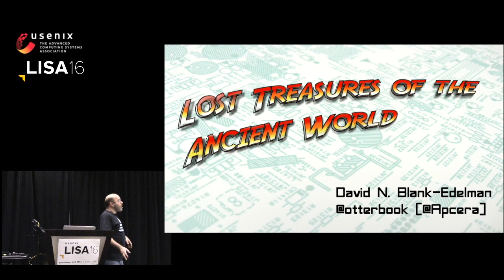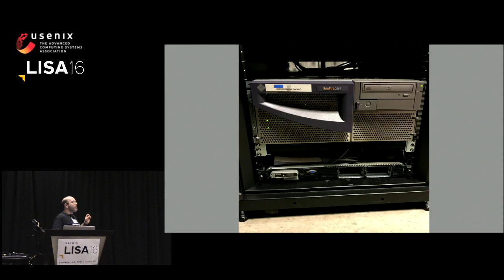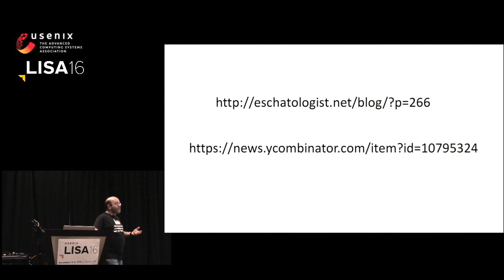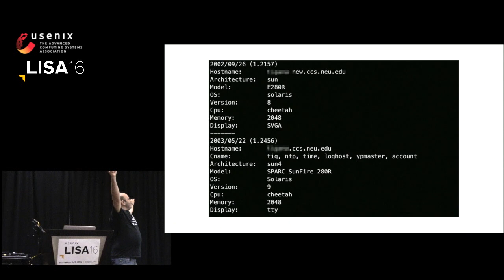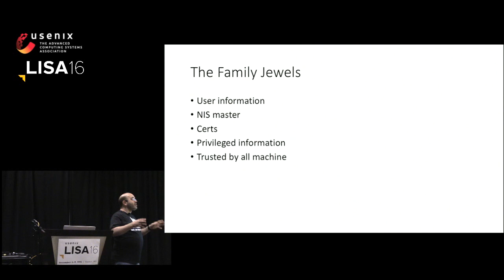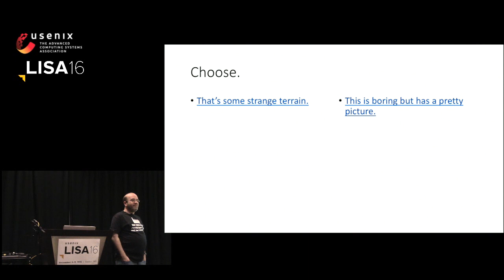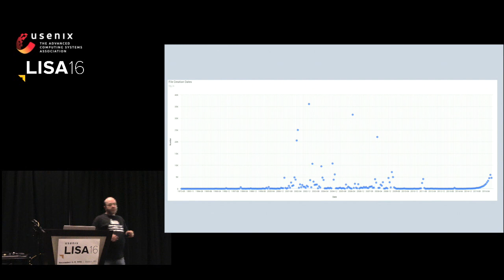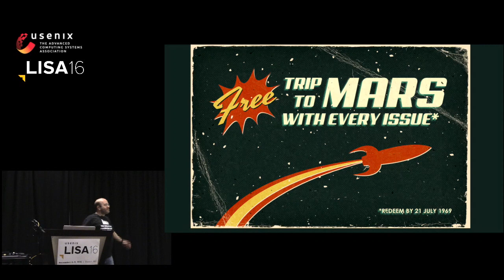LISA16 - Lost Treasures of the Ancient World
David Blank-Edelman, Apcera

In the deep, not-so-dark recesses of a former employer's data center lives an ancient server. This server was central to their infrastructure for years before I arrived and was still in active use after I left, 19 years later. Scared yet?

With the permission of its owner, I began an archeological excavation with this server as my dig site. What could I learn by studying the contents of a machine that was the backbone of the environment for at least 25 years? How has system administration changed over that time period? How has it stayed the same? What mistakes were made? What have we learned since then and what have we forgotten? Could it help us understand the future of our current state-of-the-art practices? All of this and more, my friends. All of this and more.

Dead servers tell no tales, but this server isn't dead yet. Come hear what the past wants to tell us about our future.

David is the Technical Evangelist at Apcera. He has spent close to thirty years in the systems administration, DevOps, and SRE field in large multi-platform environments including Brandeis University, Cambridge Technology Group, MIT Media Laboratory, and Northeastern University. He is the author of the O'Reilly Otter book Automating System Administration with Perl and is a frequent invited speaker at conferences in the field. David is honored to serve on the USENIX Board of Directors. He prefers to pronounce Evangelist with a hard 'g’.